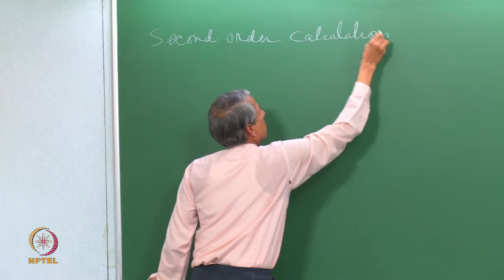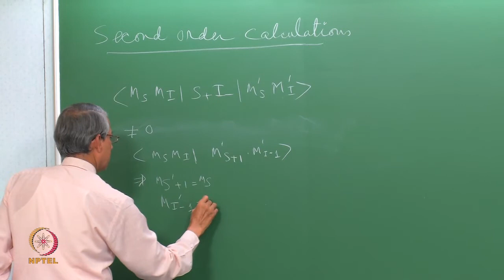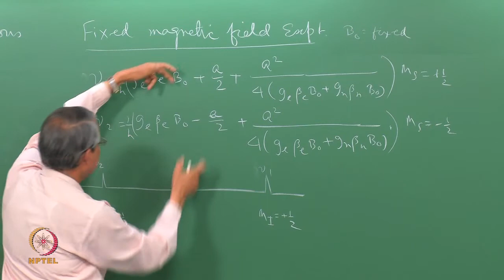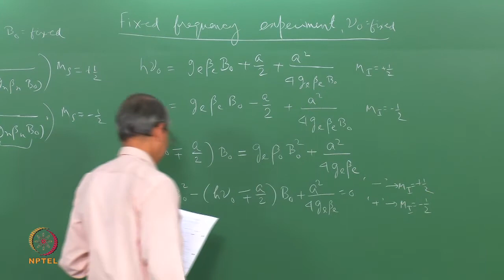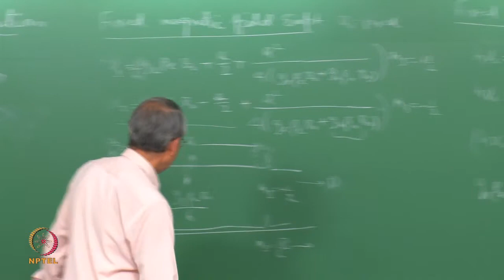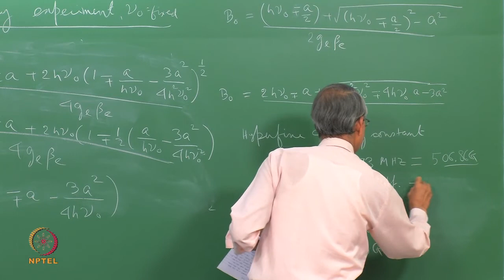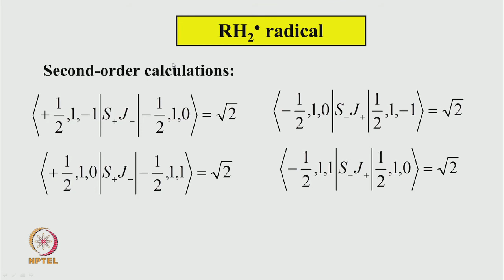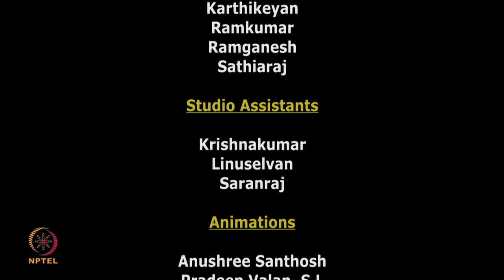Mod-01 Lec-18 Second-order Effects on EPR Spectra